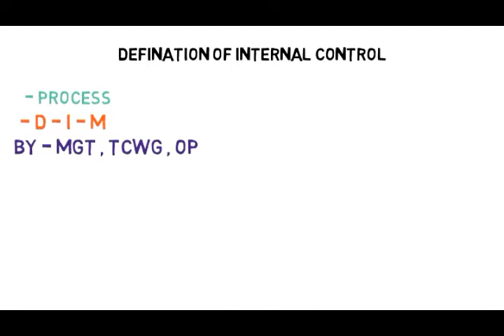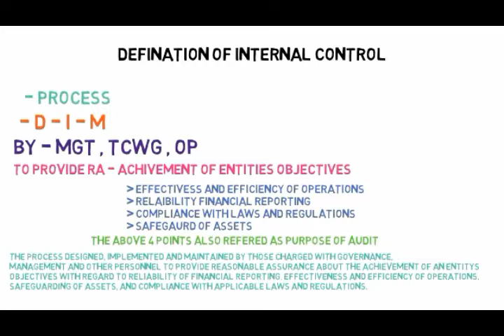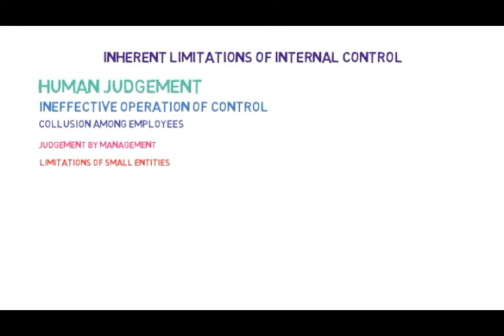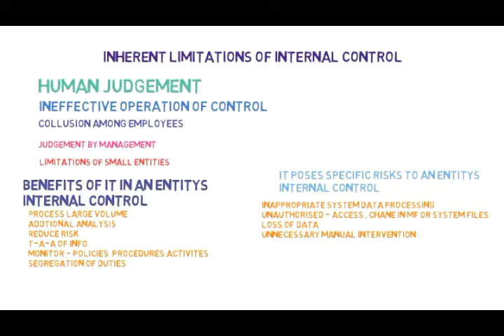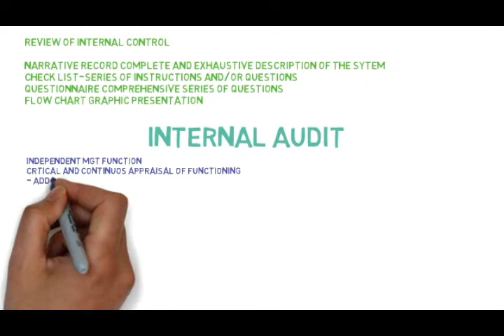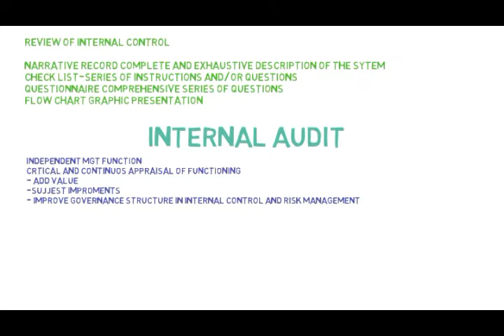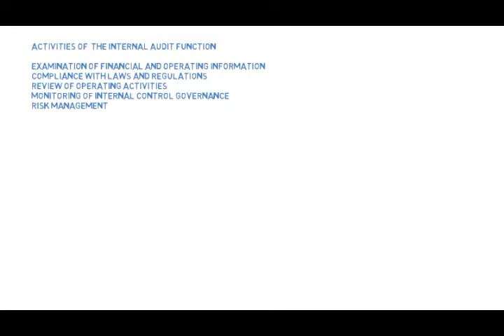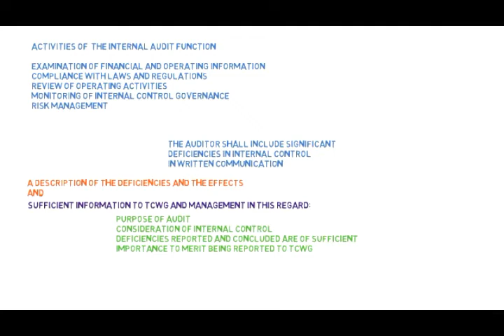10 Min Audit Chapter 04 Internal Control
10 Min Audit Chapter 04 Internal Control Topic Covered
1. Definition of Internal control

2. Inherent limitation of Internal Control
3. Benefit of IT in internal control

4. Risk of IT in Internal control
5. Review of internal control7. Internal Audit

8. Activities of Internal audit Function

9. Significant matters to be communicated to TCWG and management